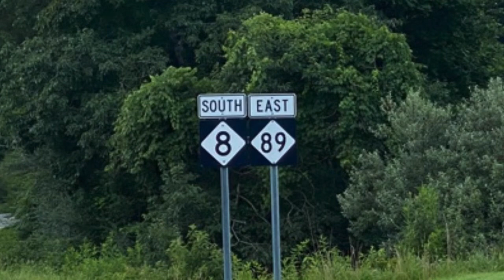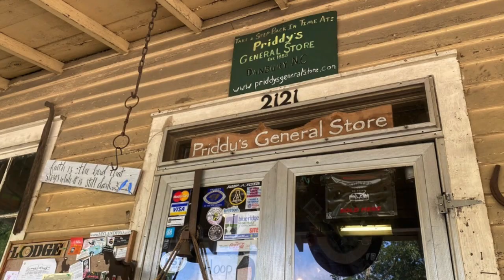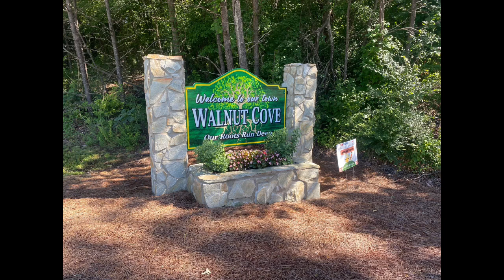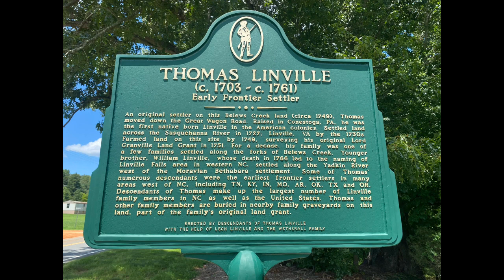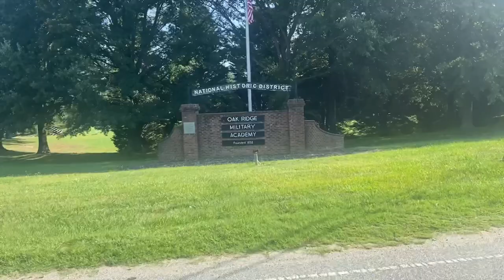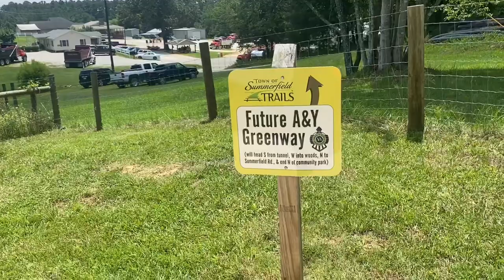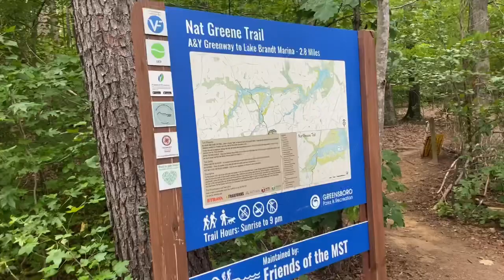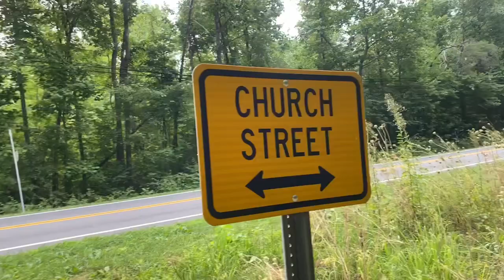“Call Me Crazy” Seg. 8 Mountains to Sea Trail in 4 Days